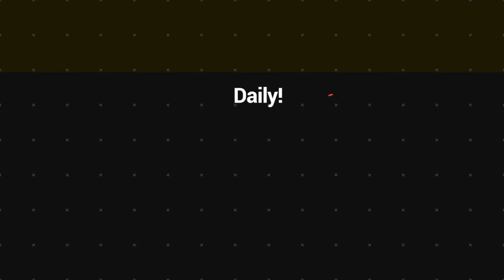Concern raise on movement of people in Port Vila | VBTC News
Some people raise concern on how most people in Port Vila are moving arpound on day times and buisness houses that are not essential services but are operating.

"This is a big issue and worry because people are disrespectful to rules and health protocol." He said that Council of Ministers are looking on this matter and will come up on measures on how to deal with this issue.